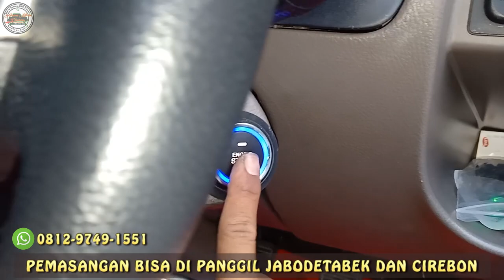Pasang Passive Keyless Avanza Dan Xenia